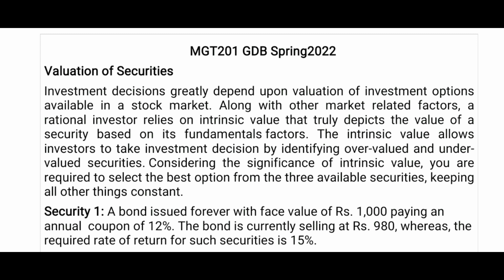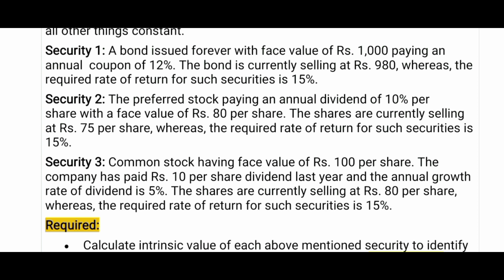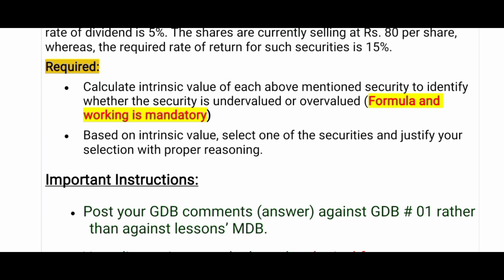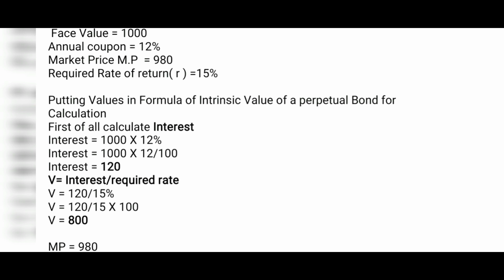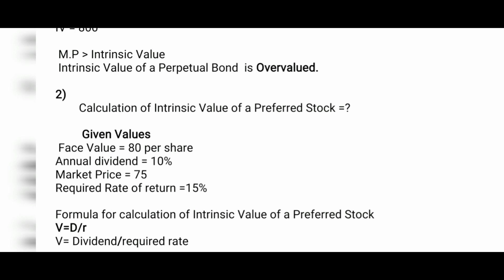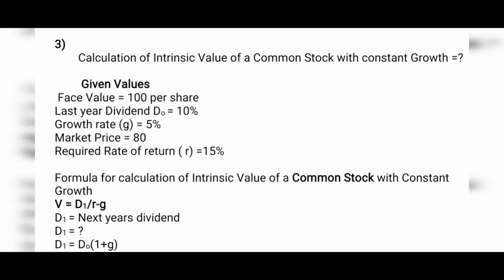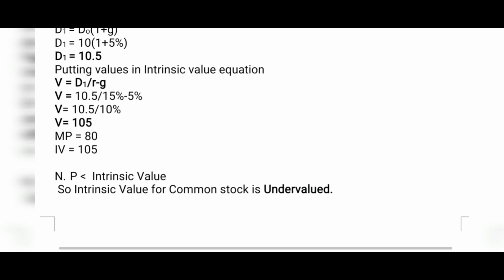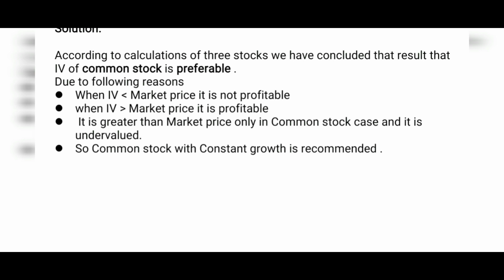MGT201 GDB Solution Spring2022/ MGT201 GDB Solution 2022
MGT201 GDB Solution Spring2022
MGT201 GDB solution 2022
For help contact at my whatsapp

VU Guides